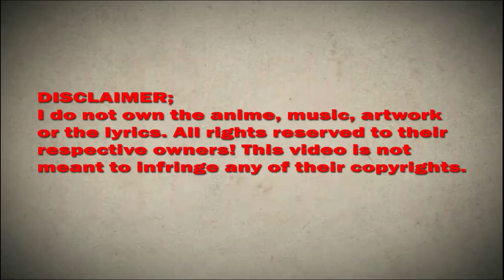I Am The King Chapter 144 English Sub (Just a lot of people bullying less people)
*COPYRIGHT / LICENSING*

Description:
In order to return to his hometown, Gao Miao, a traveler, travels across the world of novels, comics, movies and other IPs, experiencing different lives, meeting beautiful women and beating up powerful enemies.

IAmTheKingChapter144EnglishSubtitle(Just a lot of people bullying less people)

I Am The King Chapter Chapter 144  ,
I Am The King Chapter 144 wiki,
I Am The King Chapter 144  subtitle english,
I Am The King Chapter chapter 144  Manga Sword,
I Am The King Chapter CHAPTER ,
I Am The King Chapter 144 season 1